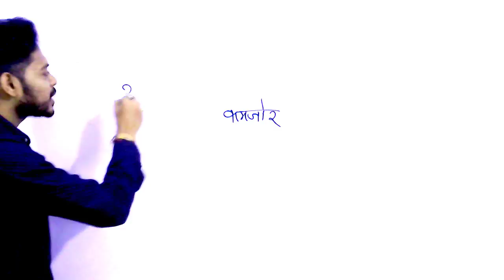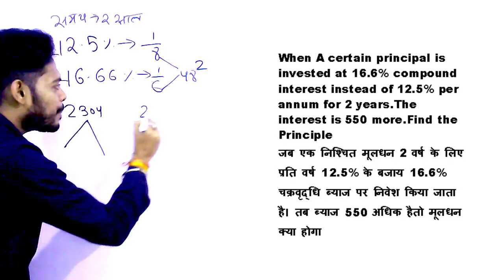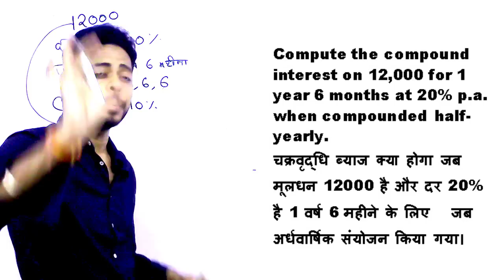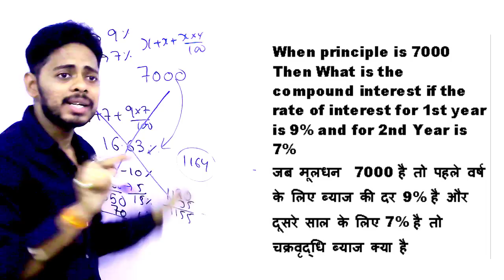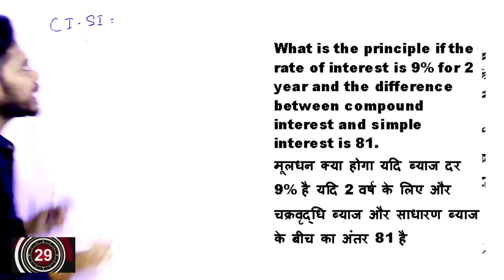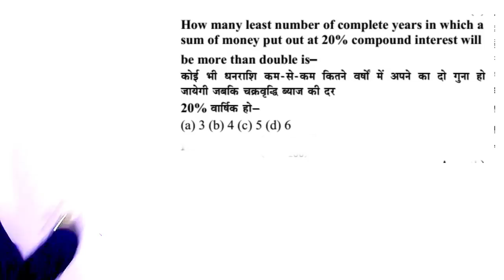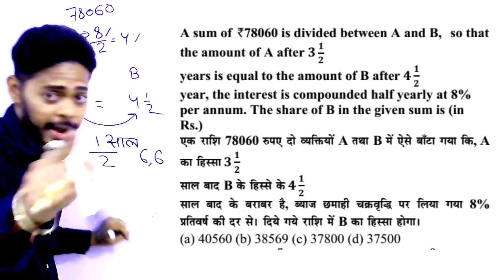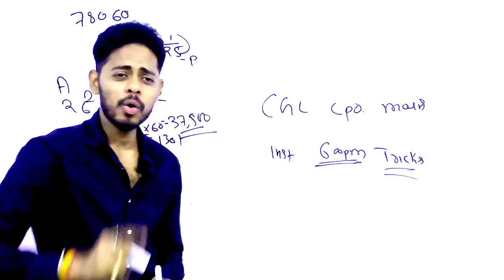Compound Interest in Hindi (चक्रवृध्दि ब्याज ) Tricks|CI and SI|Shortcut |short Tricks| RRB NTPC|SSC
GK/GS पिछले एग्जाम में के प्रश्न (GROUP D/ NTPC )के लिए  : 4 PM

GS top 40 QUESTION QUIZ (GROUP D/ NTPC )के लिए : 4PM

Math Practice SET (EXAM PATTERN ): 6 PM

GK TOP 40 Que (GROUP D/ NTPC )के लिए :8.00PM

Reasoning Practice SET (EXAM PATTERN ): 10PM

compound interest

ci and si tricks

ci and si tricks in hindi

ci and si short trick

si and ci shortcuts

si ci for rrb ntpc

compound interest shortcut

compound interest for rrb ntpc.

simple and compound interest for rrb ntpc

simple interest and compound interest for ssc

compound interest ssc